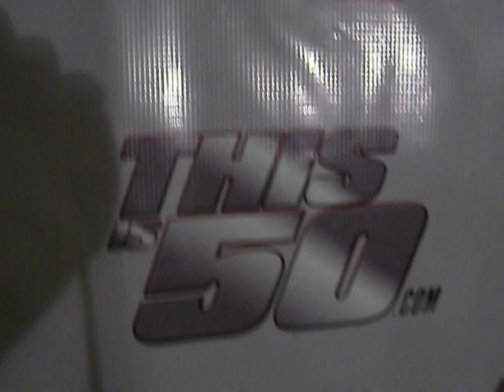thisis50.com bts jade lounge